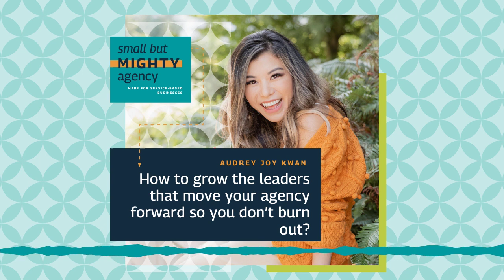SBMA Episode 87: How to grow the leaders that move your agency forward so you don’t burn out?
Do you need a strategy to elevate team members to leadership roles within your agency?

How can you support your team in acquiring leadership skills and resilience beyond what you can teach them personally?

If one or both questions resonate, this series is for you.

💡Developing your rising leaders in your agency is required if you want to build a scalable business.

I’ve walked the path from being an account coordinator to being an agency leader and helping agency owners scale and even exit the business. And I have a Master’s in Communication focused on Organizational Development;

I’ve walked the walk, and I know when agencies develop their leaders, they become scaled agencies.

So follow along in our new series on how to grow the leaders that move your agency forward (so you don’t burn out).

In part one today, learn our Hey Achievers Framework to empower your agency’s future leaders. Tune in.